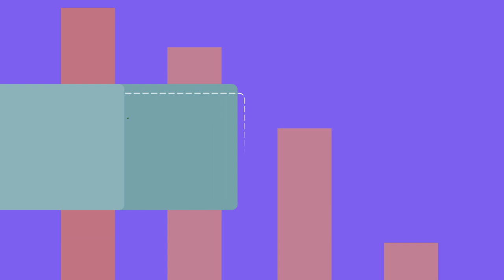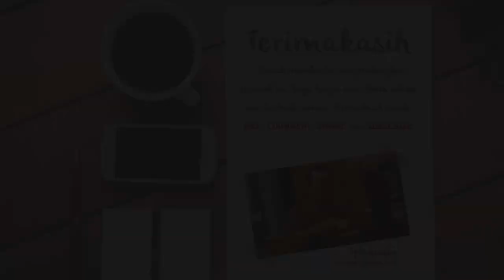VIDEO PROMOSI, CAFE COFFEE, KAPE KOPI, COFFE, ROBUSTA, KOPI ARABICA, TEMPAT NONGKRONG, BANDUNG, ANAK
Jasa Video Promosi, Cafe Coffe, kape kopi, coffe, robusta, kopi arabica, tempat nongkrong, bandung, anak

           KUMPULAN CONTOH VIDEO KAMI
2. CONTOH VIDEO FASHION SHOW
5. CONTOH VIDEO PERSONAL BRANDING
7. CONTOH VIDEO COMPANY PROFILE
8. CONTOH VIDEO PROMOSI MASAKAN
9. CONTOH VIDEO IKLAN KENDARAAN
10. CONTOH VIDEO UCAPAN, UNDANGAN

By : Iptahudin
m.me/iptah